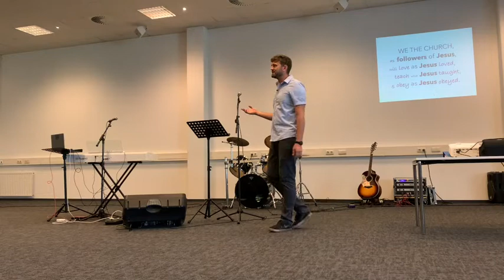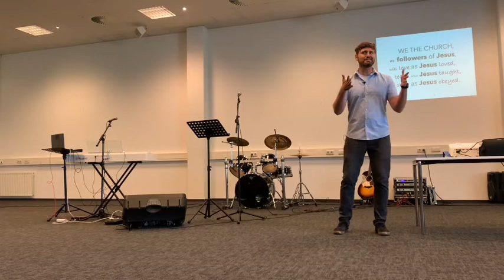Sunday 04/09/22 - Damascus Road International Church @ MECC